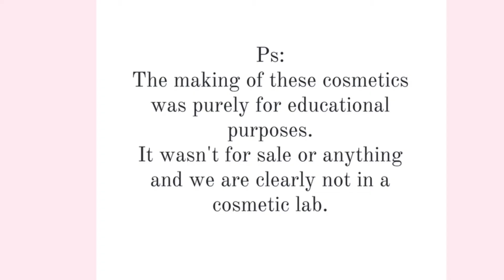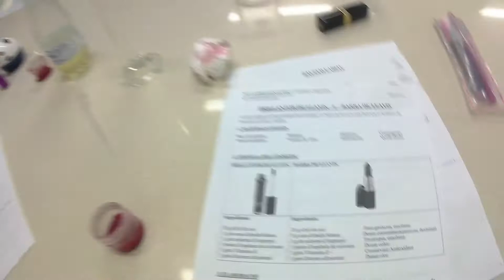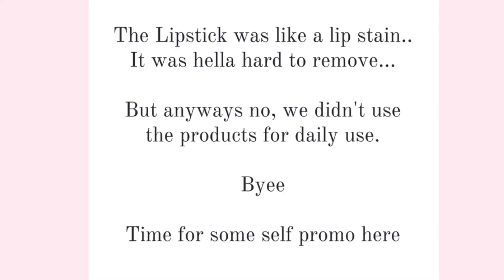making lipbalm, lipstick, lavender water and perfume oil at school -ovp ep 2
Helloo, it's Steph again.

Old Videos Project Episode 2; throwback when we made some lip balm, lip stick, lavender water and perfume oils at school!

Oh and just a lil something, it was just to learn, so it wasn't made with all the strict regulations when making actual commercial cosmetics.

📹 Cameras Used in this Vlog:
╰ Excelvan 4k sportscam
╰ my phone

💿 iMovie

🎼 Songs used in this vlog:
╰ thirst - mochi

umm... waffles